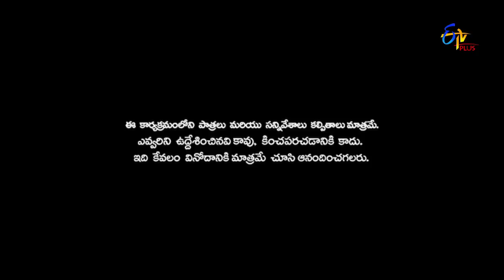Patas 2 | Chanakya Performance | 29th April 2019 | ETV Plus